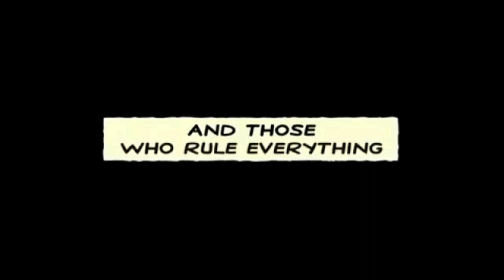American Dad - SIN CITY VERSION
Here is a little movie trailer I put together. I used the audio from the SIN CITY movie trailer and edited with AMERICAN DAD visuals in the style of SIN CITY but with my own little take on it.